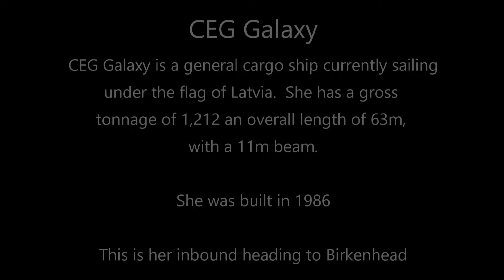CEG Galaxy entering Birkenhead Docks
The vessel CEG GALAXY (IMO: 8516263, MMSI 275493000) is a General Cargo Ship built in 1986 (36 years old) and currently sailing under the flag of Latvia.   This is her in Alfred Dock, entering the East Float, Birkenhead, Wirral.  She is visibly leaning to her port side.